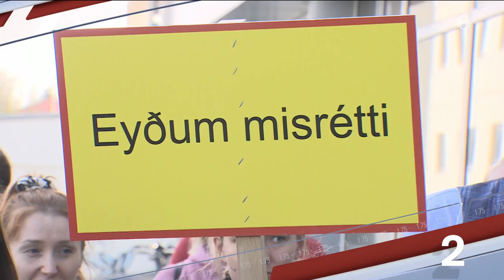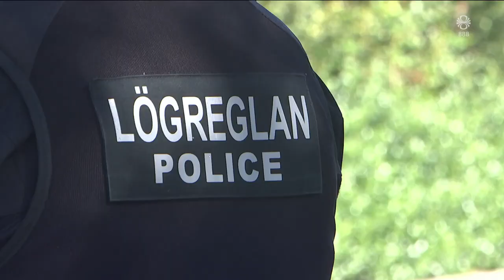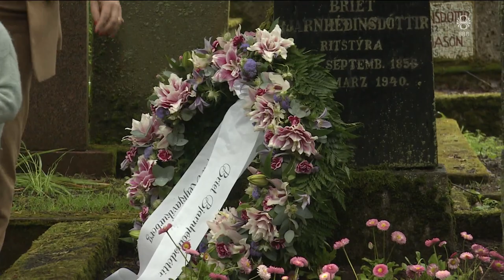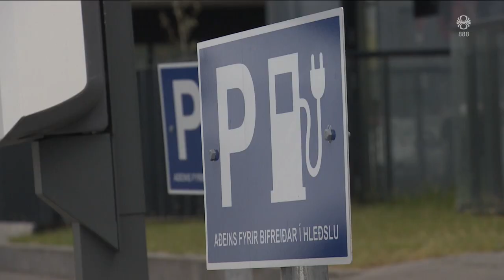Fréttir - 19. jún 2023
Fréttir RÚV frá 19. júní 2023 - Efnisyfirlit:
00:01:11 Hafa misst tökin á útlendingamálum
00:06:22 Úkraníuher endurheimtir þorg og bæi
00:09:26 Segir Ísland traust bandalagsríki
00:11:49 Segir manndrápum fara fækkandi
00:14:06 Blinken og Xi hittust í Peking
00:15:57 Óvenjumikið sandfok úr Hálslóni
00:17:55 Blóm lögð á leiði Bríetar
00:18:41 Hleðslustöðvar hefta för gangandi